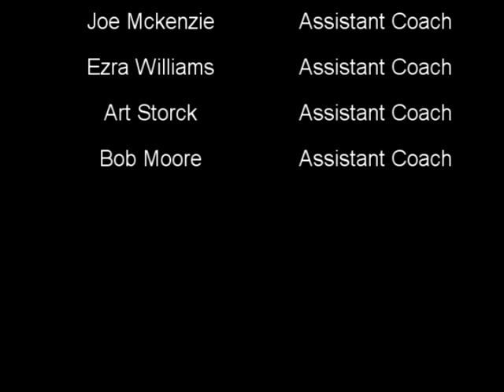2009 GFA Dawgs Junior Pee Wee Silver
Gilbert Football and Cheer Association